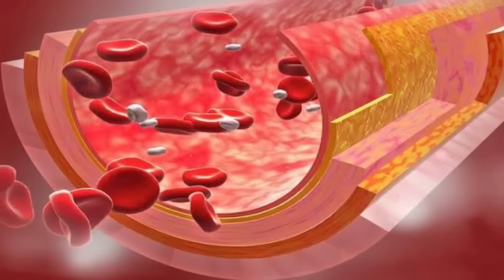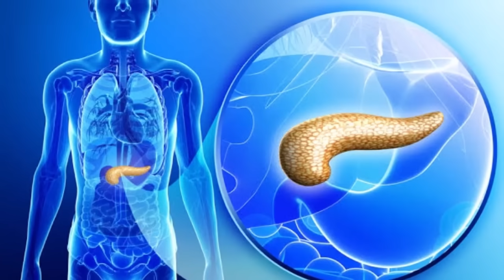🔴 Врачи предупреждают: боли в ногах после COVID-19! Все о постковидных сосудистых нарушениях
Почему после ковидной инфекции многие сталкиваются с такими проблемами? Как связаны эти боли с нарушениями в сосудах и что такое эндотелииты? Какие процессы происходят в организме, когда кровь становится гуще, и почему это приводит к болям в ногах? Все ответы, а также рекомендации и объяснения по этой актуальной теме вы найдете в данном ролике.

00:00 - Постковидное сгущение крови: причина боли в ногах?
04:00 - Почему вирусы угрожают населению?
04:47 - "Спутник" не работает
05:03 - Наши разработки против ковида
06:15 - Присоединяйтесь к нашему обсуждению в прямом эфире